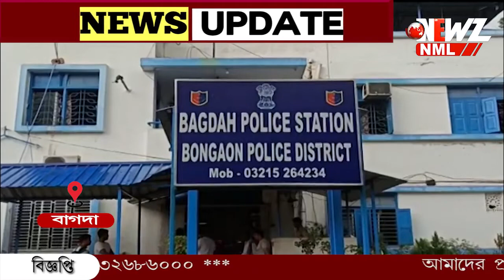জামিনে ছাড়া পেয়ে ফের গৃহবধূকে ধর্ষণের অভিযোগ। গ্রেফতার বাগদার যুবক।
গৃহবধূকে ধর্ষণের অভিযোগে গ্রেফতার। জামিনে ছাড়া পেয়ে ফের গৃহবধূকে ধর্ষণের অভিযোগ। গ্রেফতার বাগদার যুবক। ধৃতকে এদিন তোলা হয় বনগাঁ মহকুমা আদালতে ঘটনায় চাঞ্চল্য।